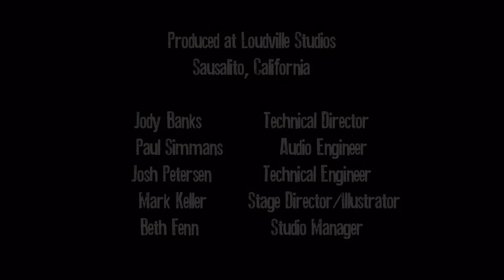Funky Hippo Viola Duet, (Jeremy Cohen)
Jeremy Cohen plays Funky Hippo for two violas.  November 18, 2013.
From Stylistic Duets for Two Violas
Filmed at Loudville Studios, Sausalito, CA